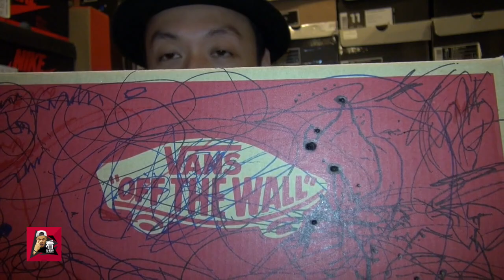看你老師球鞋介紹 - 最有價值的一雙 Vans 客製鞋 / Vans Classic Slip On Custom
Istagram @kannilaoshi

Weibo 微博: 看你老师AKA汤老师